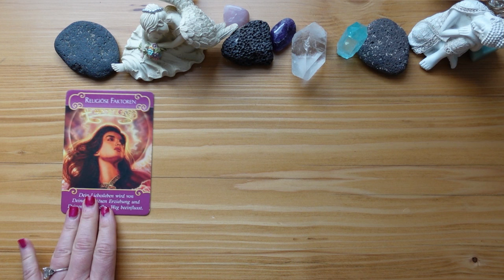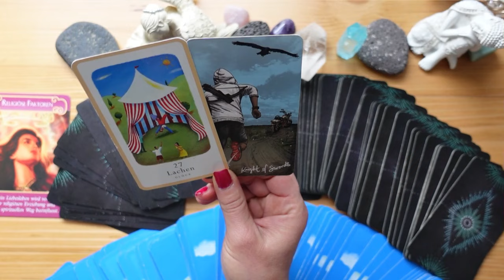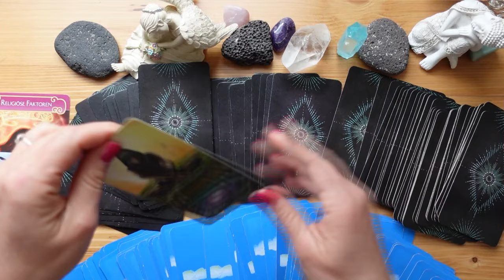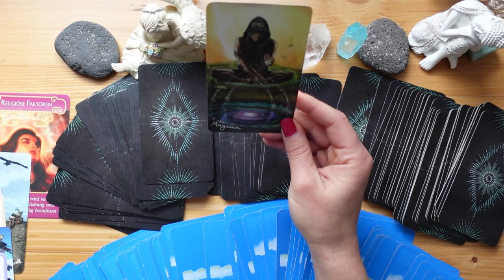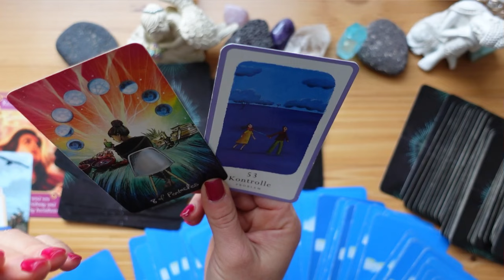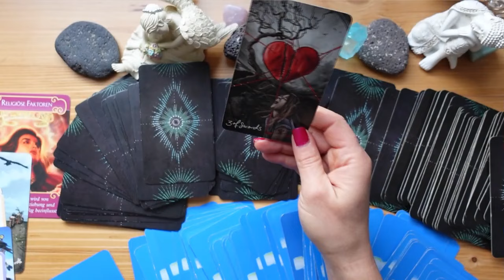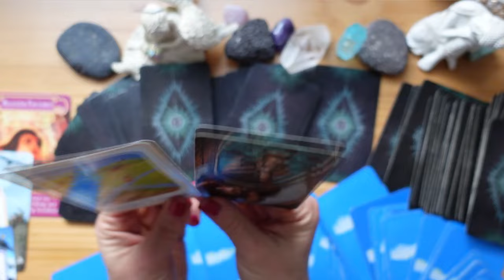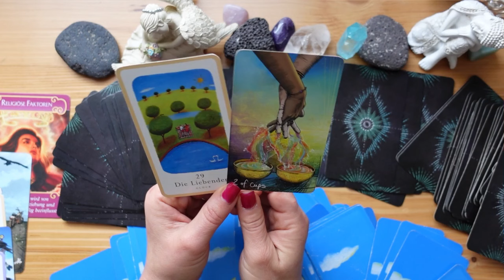LIEBESBRIEF 💌Du bist sein GOLDSCHATZ!Er wird dir etwas wichtiges mitteilen 🥰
tumdprodukte_pi1%5Bpointer%5D-0&cHash=96de593eb88cead1f0d29f6ec3e31000

oder

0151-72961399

mindsetart_coaching

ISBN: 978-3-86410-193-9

Namaste ❣️
Deine Sunny ☀️